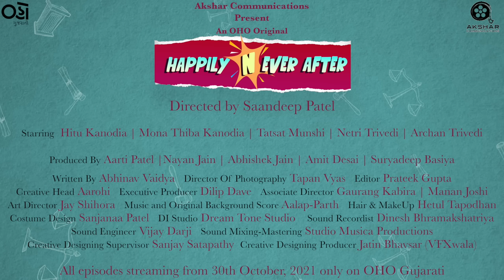Happily Never After | Hitu Kanodia | Mona T Kanodia | Tatsat M | Netri T | Sandeep P | Oho Gujarati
What happens when a couple wants a divorce but DESTINY has other plans?

That becomes a perfectly "Happily Never After" situation for them and thus the games begin…

What games???
To find out, watch "Happily Never After"

Oho Gujarati Presents
An Oho Original
Happily Never After

All Episodes Streaming from 30th October, 2021 only on OHO Gujarati

Starring
Hitu Kanodia
Mona Thiba Kanodia
Tatsat Munshi
Nteri Trivedi
Archan Trivedi

Directed by
Sandeep Patel

Produced by
Aarti Patel
Nayan Jain
Abhishek Jain
Amit Desai
Suryadeep Basiya

Written by
Abhinav Vaidya

Tapan Vyas

Editor
Prateek Gupta

Creative Head
Aarohi

Executive Producer
Dilip Dave

Associate Directors
Gaurang Kabira
Manan Joshi

Art Director
Jay Shihora

Music and Original Background Score
Aalap-Parth

Hair & MakeUp
Hetul Tapodhan

Costume Design
Sanjanaa Patel

DI Studio
Dream Tone Studio

Sound Recordist
Dinesh Bhramakshatriya

Sound Engineer
Vijay Darji

Sound Mixing-Mastering
Studio Musica Productions

Creative Designing Supervisor
Sanjay Satapathy

Creative Designing Producer
Jatin Bhavasar (VFXwala)